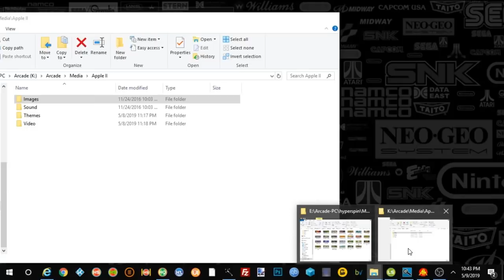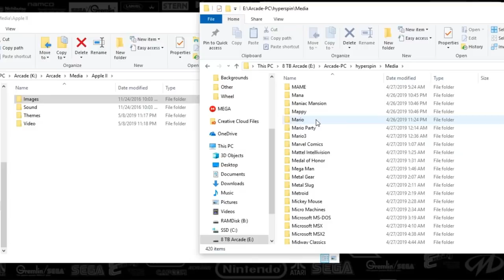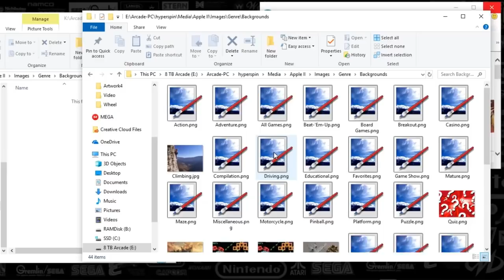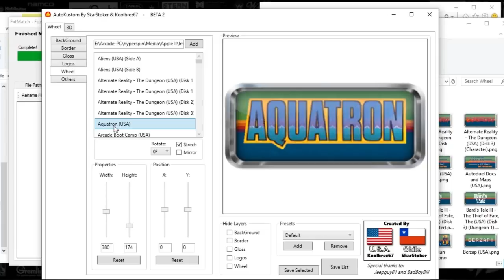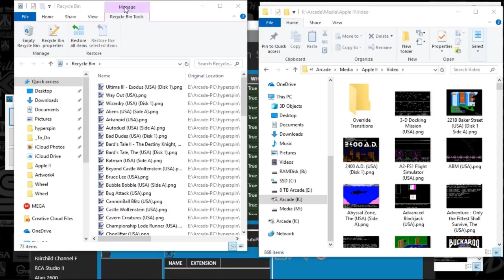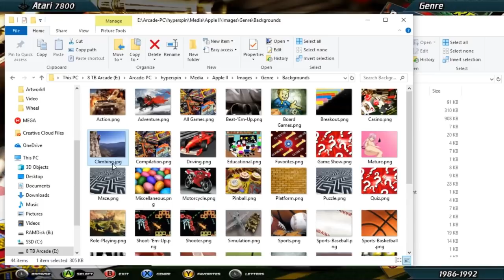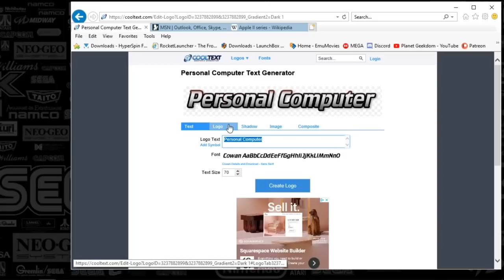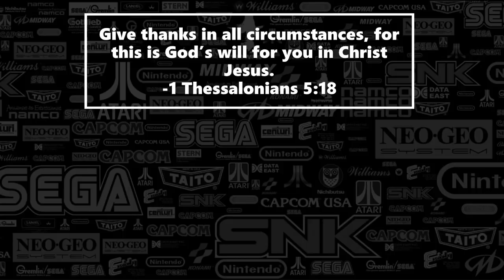Hyperspin-Workflow to complete a media wheel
Learn how to complete a system wheels media front to back

Credits:
Thank you Circo over at Emumovies and Hyperspin for donating recording equipment!

“LIFELIKE - So Electric REMIX | COVER - Retro Electro Synthwave (new artist)”,

This video features the song by BlueKing Gaming og Mer I?